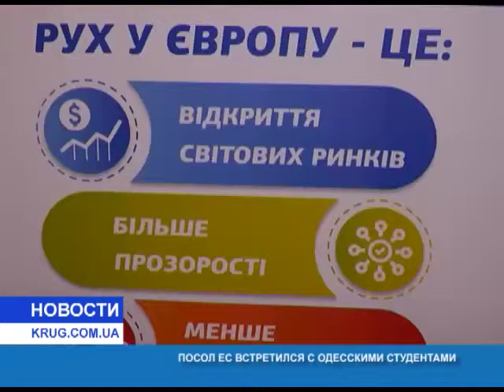Посол ЕС встретился с одесскими студентами